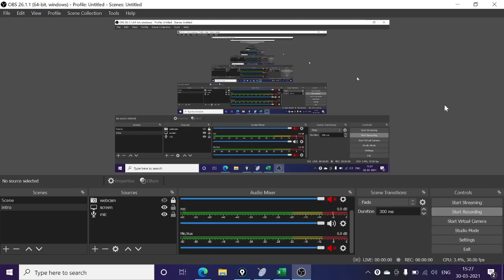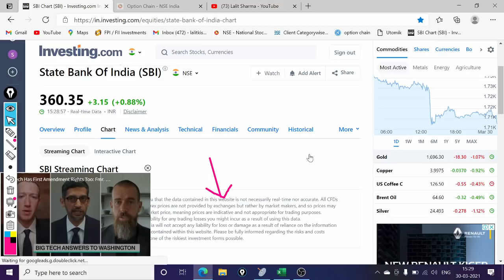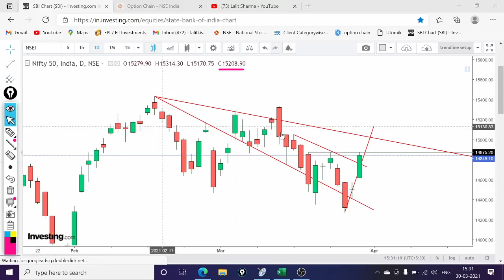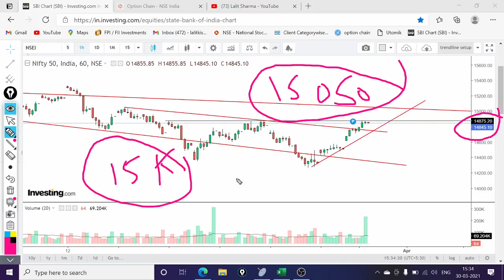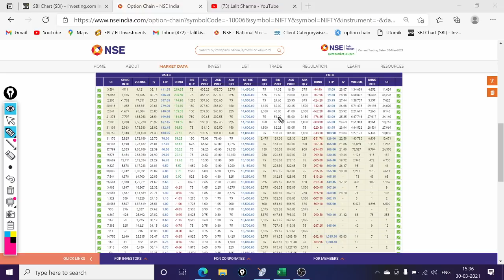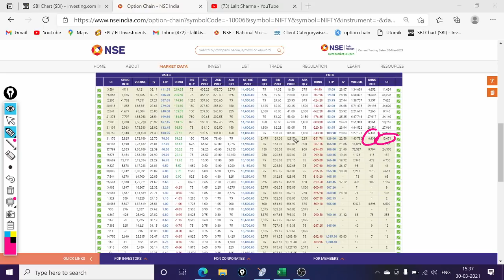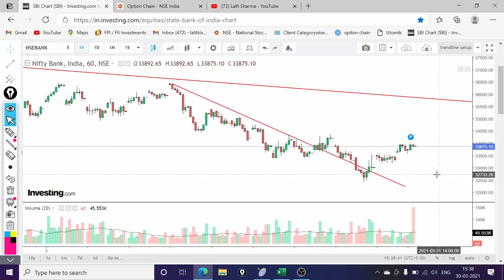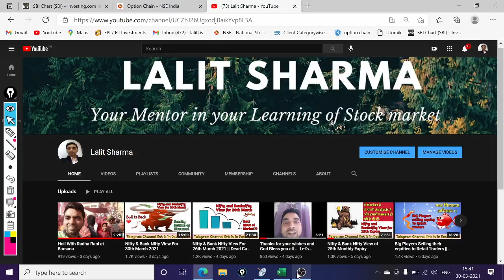Nifty & Bank Nifty View for 31st March 2021 || Important levels and Targets